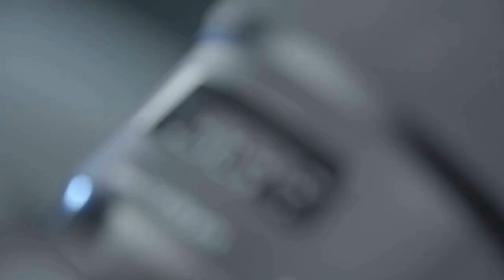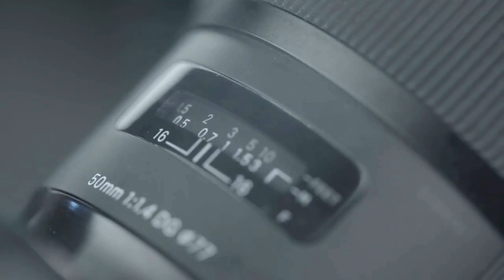Rapid Ath Vouali U12